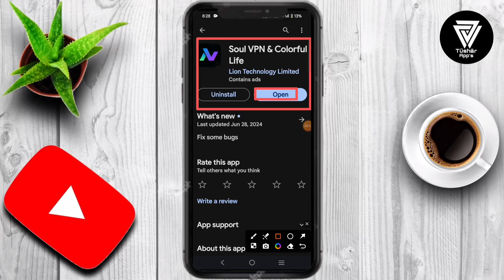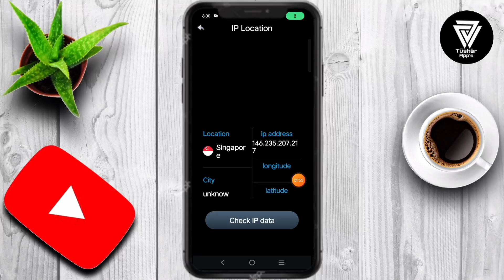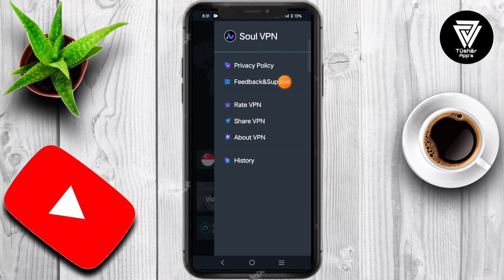Soul Vpn App || Soul Vpn App kaise Use kare || How to Use Soul Vpn App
Anonymity network, feel the colorful life Welcome to Soul VPN & Colorful Life , your ultimate solution for a private and secure online experience. With this innovative proxy application, you can browse the internet with complete peace of mind, knowing that your data and personal information are protected.